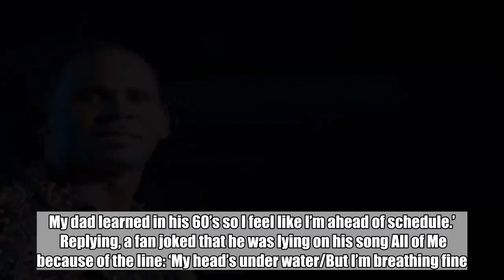John Legend reveals he's started learning how to swim at 40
John Legend has revealed he’s started learning how to swim at the age of 40.  The singer surprised his 12.4 million Twitter followers when he revealed he was off for a swimming lesson on Tuesday – three decades after his first lesson.  ‘I can’t really swim,’ he tweeted. ‘Today I took my first swim lesson since I was like 5. My dad learned in his 60’s so I feel like I’m ahead of schedule.’   Replying, a fan joked that he was lying on his song All of Me because of the line: ‘My head’s under water/But I’m breathing fine.’  They quipped: ‘So what happened when your head was under water? Did you breathe fine? Was it all a lie?!’  Advertisement  Advertisement  John – who has eight-month-old son Miles and two-year-old daughter Luna with his wife Chrissy Teigen – retweeted the post, and laughed: ‘All. Lies. Hahaha (sic).’  Some users were less than impressed, with one suggesting it’s not ideal that John doesn’t know how to swim properly because he many not be able to dive into his own pool if his children ever slipped in.  A follower then responded: ‘Not trying to disrespect U or your kids. Just wanted to put out there for general knowledge about pools, children, and safety precautions in response to someone commenting @ John slipping into pool (sic).’  John’s wife Chrissy, 33, hit back at people who commented on the couple’s parenting capabilities, but she later said she ‘misunderstood’ and admitted she can get ‘defensive’ when people criticise their brood’s safety.  However, John is certainly not alone. Lots of celebrities revealed over the years that they either can’t swim at all or have a fear of water, including Eva Mendes, Will Smith – who only learned in 2016 – and Zayn Malik revealed he had a fear of open water preventing him from hitting the pool.    Advertisement  Advertisement      Advertisement  Advertisement